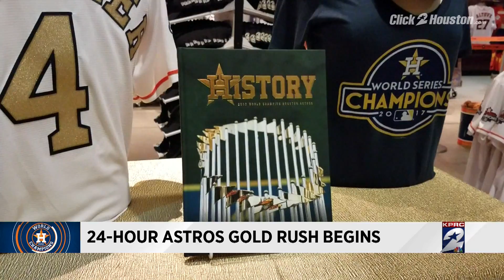5 a.m. News Headlines March 19, 2018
5 a.m. News Headlines March 19, 2018